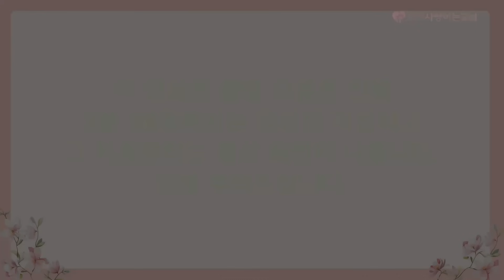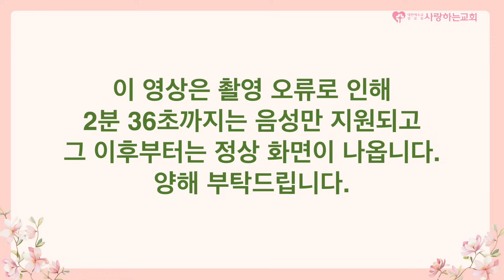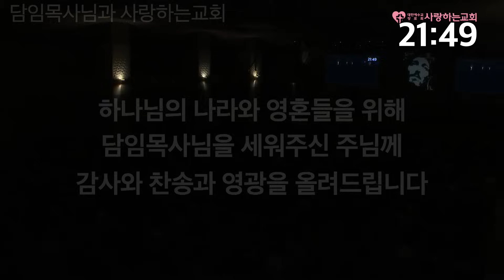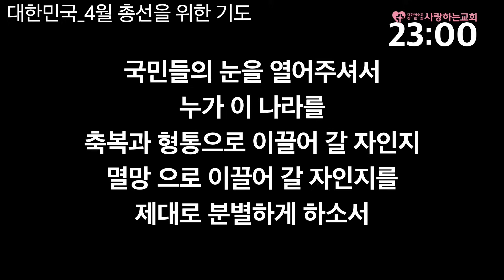강력 추천!!!!!! "1-3차 기도회는 준비 단계이고, 4차 기도회부터가 진짜입니다!"(24. 6. 11. 김옥경 목사)